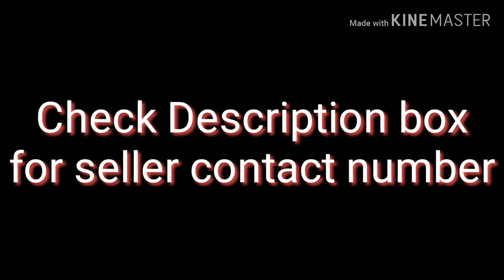Baligion Malinois for sale low price || jsk pets